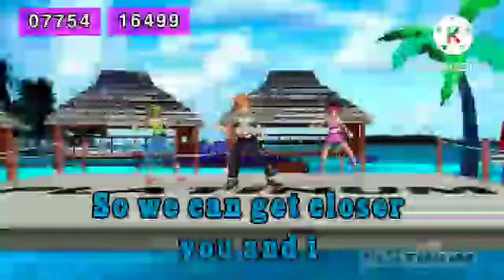HDT PREMIER 98 PLUS SCORE 96